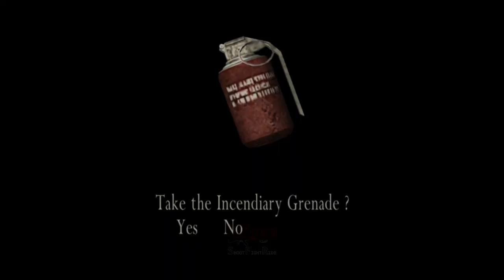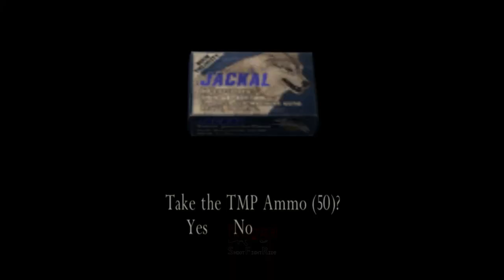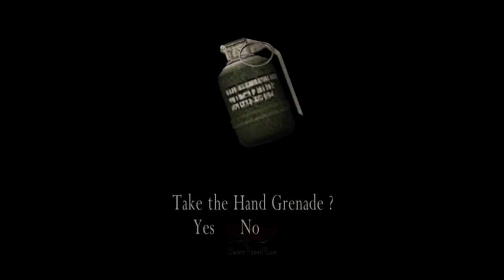Ashley Lari & Terikat - Resident Evil 4 - Part 7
Chapter 3-1. The Castle of Evil - Resident Evil 4
Melanjutkan gaming RE4, setelah Leon S. Kennedy & Ashley Graham menghindari serangan Villagers dan memasuki gerbang kastil. Leon & Ashley akan banyak menghadapi Ganado. Selanjutnya Ashley terperangkap dan terikat.